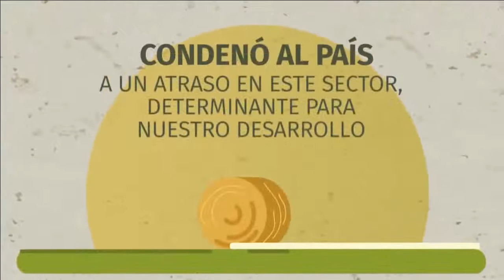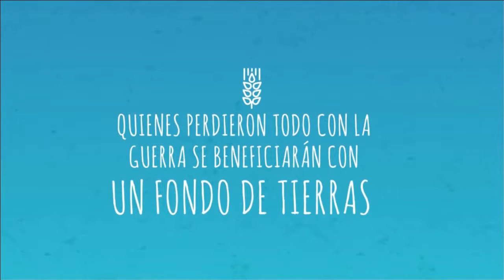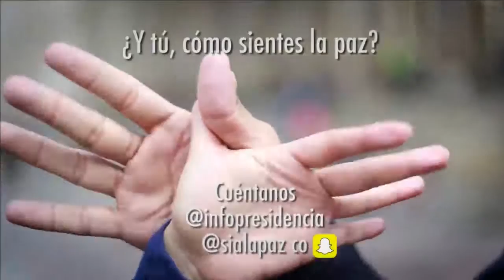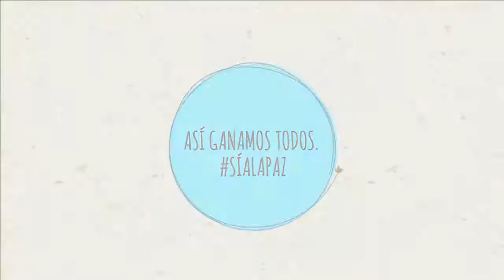CÍVICA NOTICIAS 01/08/2016